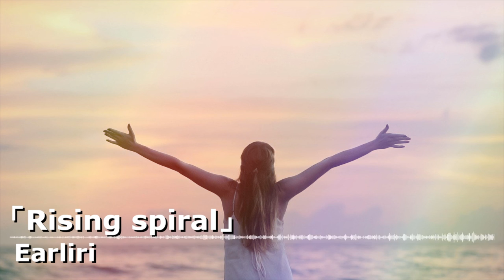Light Canvas -Rising spiral（EDM）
VMLよりアルバム配信中。興味がある方はこちらも是非ご視聴下さい。
The album is being distributed from VML.
If you are interested, please listen to this.

下記のCCに基づき個人・商用問わずご自由に使用可能です。

隔週土曜の21時を目安に楽曲を配信予定です。
※他の曜日も配信される可能性があります。
We are planning to deliver songs every other Saturday around 21:00.
* It may be delivered on other days of the week.